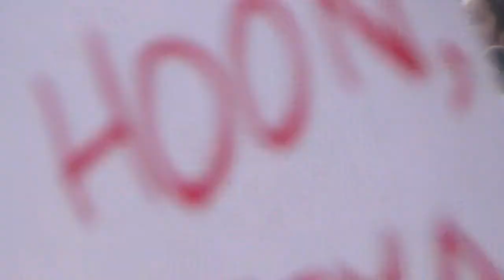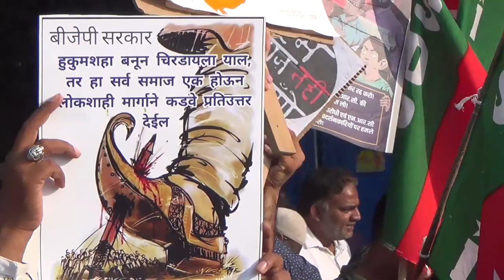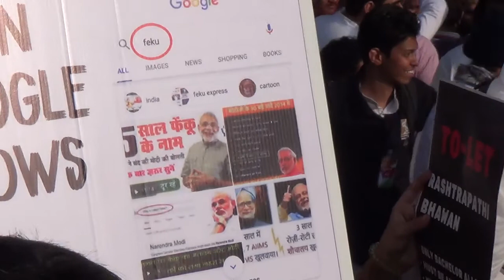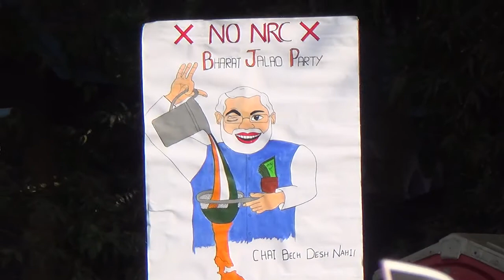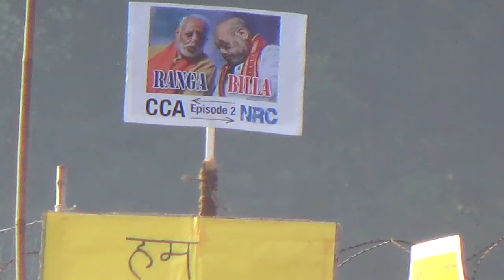Jammia Student Hammad Came To Azad Maidan(NoCAB NoNRC)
Venue Azad Maidan

Protest Against CAB NRC NPR

Worldwide Protest Against The Unjust Act from The Current BJP Government...

Humsab Ek Hai. Baki Sab Fake Haii.